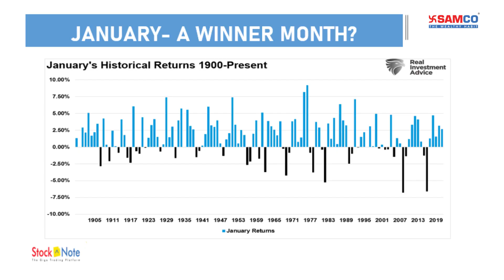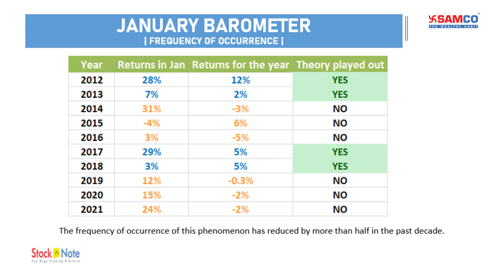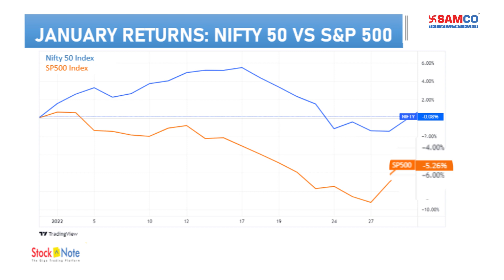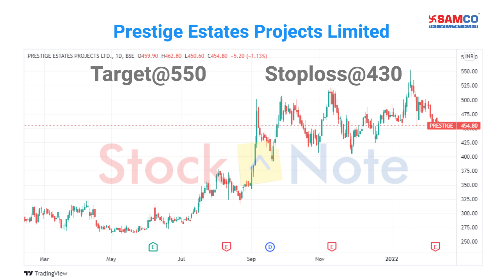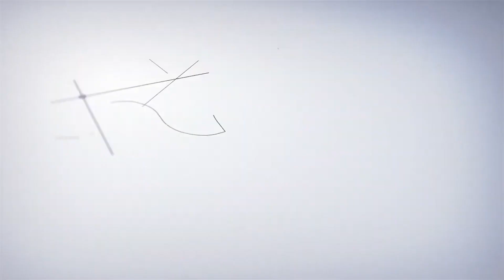Market Outlook: Can January Predict Returns for 2022? | Stock to Watch | Market Update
Based on a popular theory prevalent in the US markets, our Head of Equity Research, CA Yesha Shah, shares her insights on whether January month's returns can be used as an indicator to predict market returns for the remaining year. Considering the current market scenario, she has also recommended a short term investment idea.

About Yesha:-
Being a Chartered Accountant and a commerce graduate, Yesha has in-depth knowledge of financial statement analysis and review that assists her to pick strong investment candidates for wealth compounding.
At Samco, she guides clients through short and long-term investment ideas and drives the research content on StockNote.
Before joining Samco, Yesha worked with the Indian arm of an international network of accounting, tax, and business advisory firm where she specialized in advising corporates and PE clients on corporate restructuring, including mergers and acquisitions.

Get access to curated stock market courses by our market experts, latest market research, trading strategies available exclusively to Samco customers